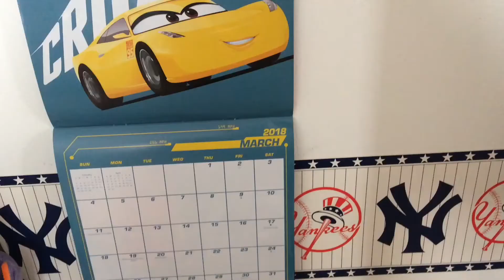MarioBrosAdventuresShort- Happy Saint BATrick’s Day!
Woody thinks if you’re not wearing green you get hit with a baseball bat...